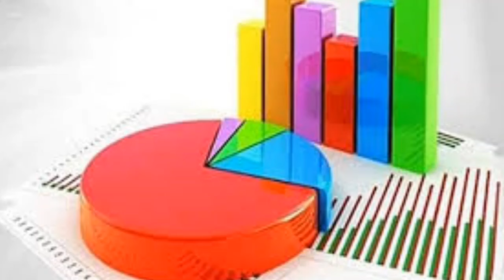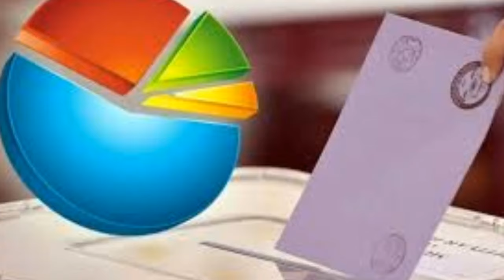SON 2024 SEÇİM ANKETİ AÇIKLANDI ŞOK SONUÇLAR